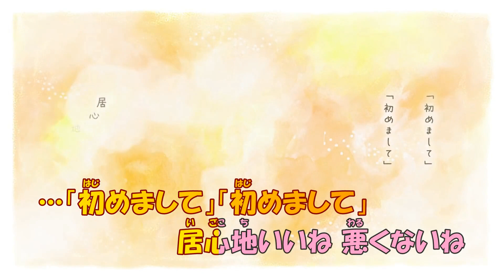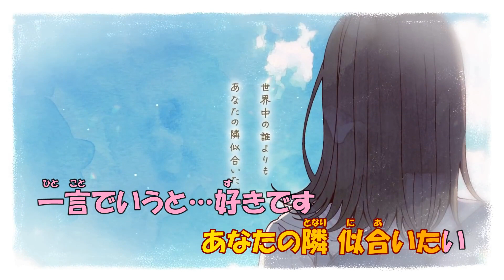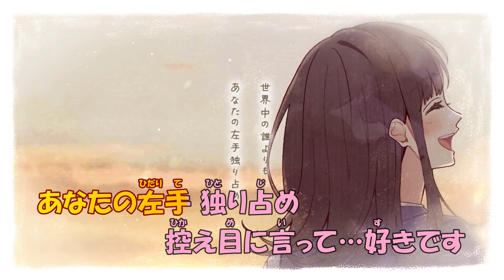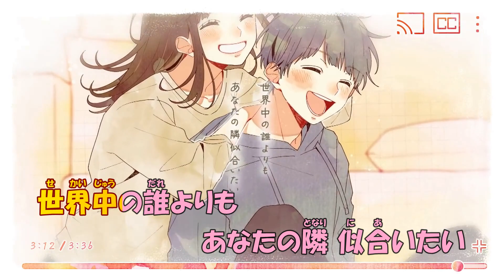【ニコカラ】ワライカタ《夜のひと笑い》(On Vocal)±0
『ワライカタ／夜のひと笑い』のニコカラです

●本家様
『ワライカタ／夜のひと笑い（Official Music Video）』

●2nd digital single
『ワライカタ/夜のひと笑い』
Lyrics：HoneyWorks